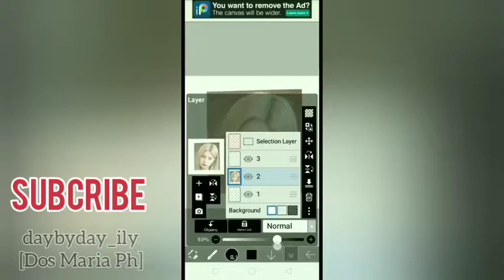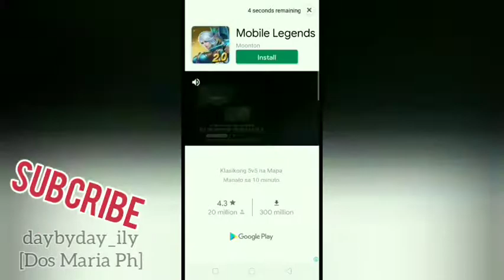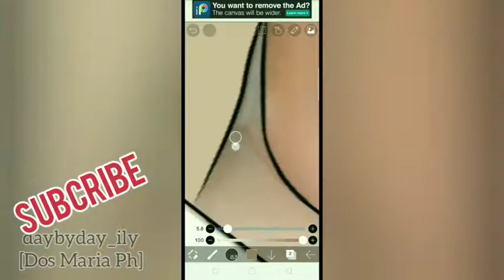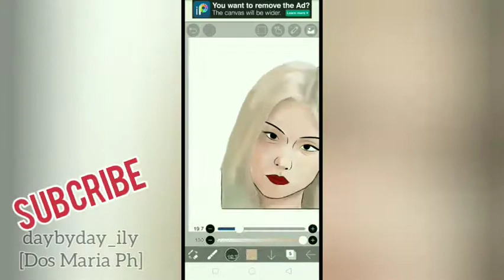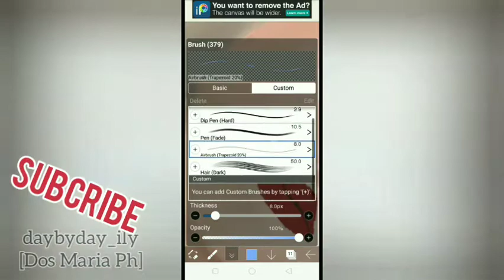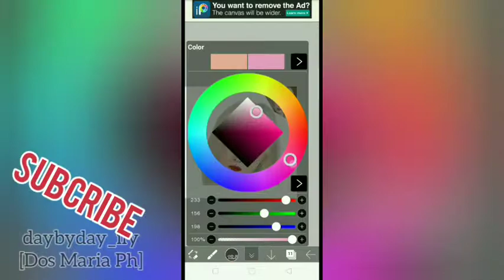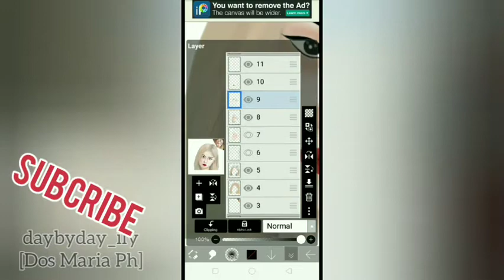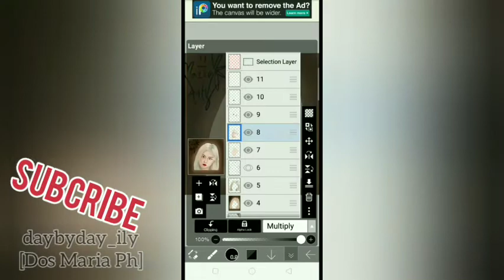ITZY YEJI SPEEDPAINT IBISPAINT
Take note. I'm just a beginner who's trying to improve my skills.